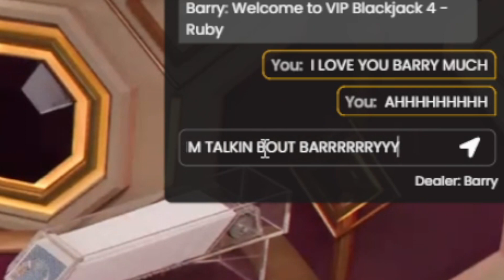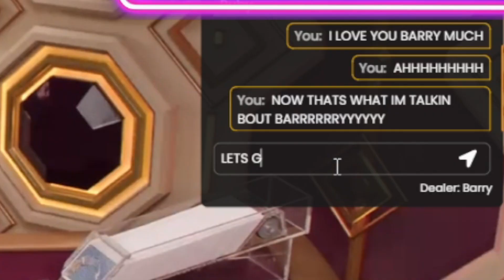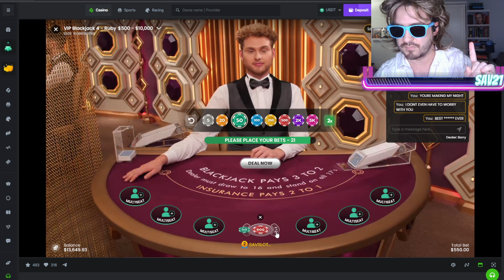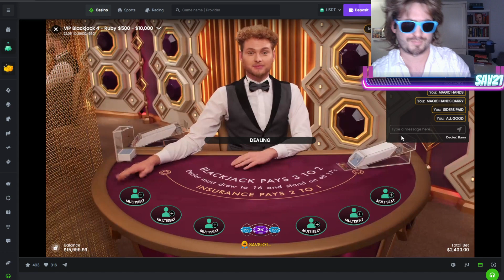BARRY BLESSED US TODAY! (Blackjack Session #2)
With our second video of the Blackjack series this was a heater!